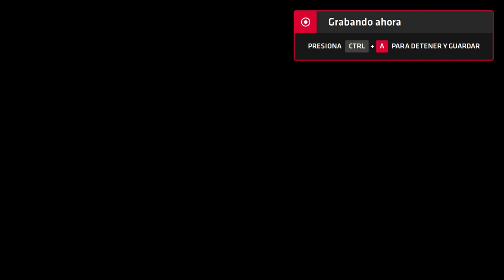Neptune777 Forza MAX Next Layer 2020 09 07 23